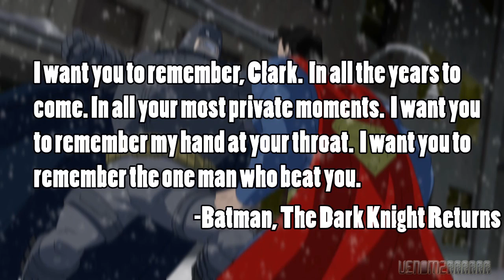Superman Vs. Batman & DC Universe Movie Discussion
Venom 2 Million
Venom2Million
Venom2000000
Venom 2000000
The Amazing Spider-Man
Wolverine
Iron Man
Hulk